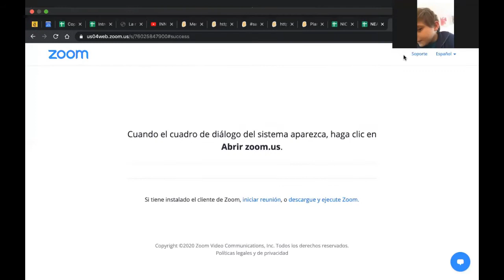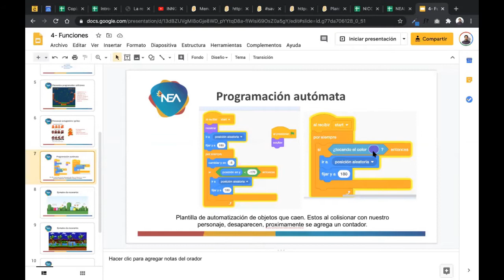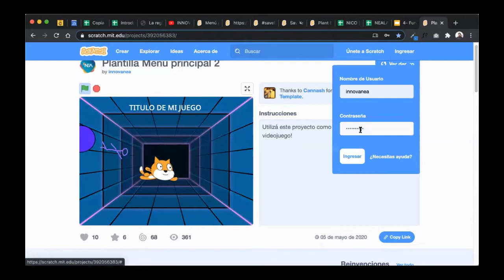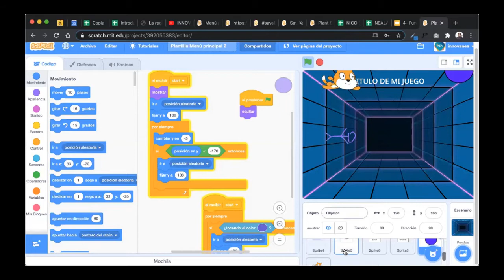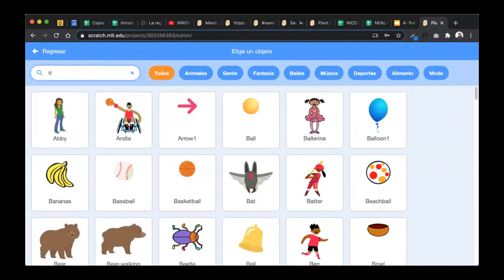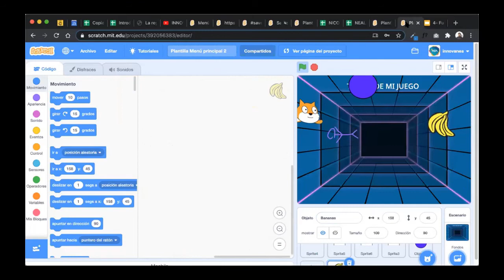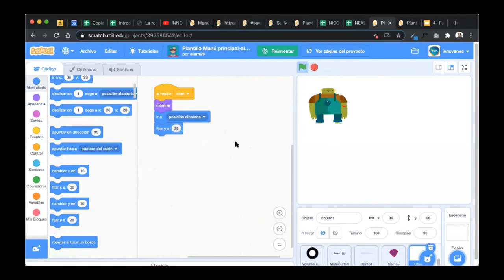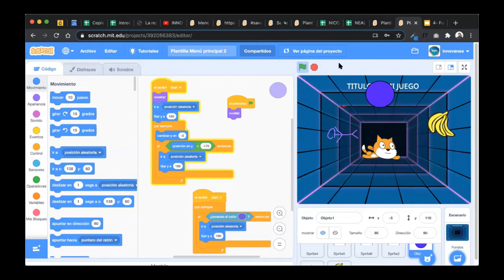NEA_Nivel Primario_ 5°A_Innovación Tecnológica_ Clase Zoom 26/6 Funciones, video juegos ecológicos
Clase
Funciones, principios de las 6R, video juegos ecológicos
Clase donde se presentaron los principios de las 6R y se les comentó la dinámica del videojuego.